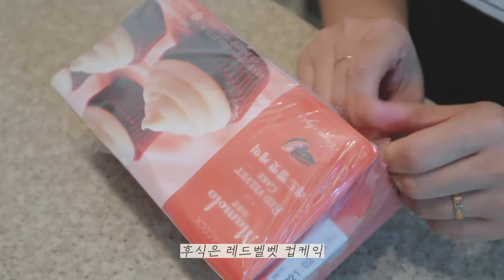VLOG #143 복숭아시럽으로 만든 아이스티｜맘스터치 할라피뇨통살버거｜핸디청소기｜일상브이로그